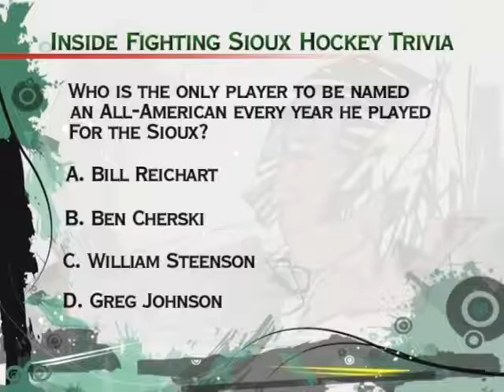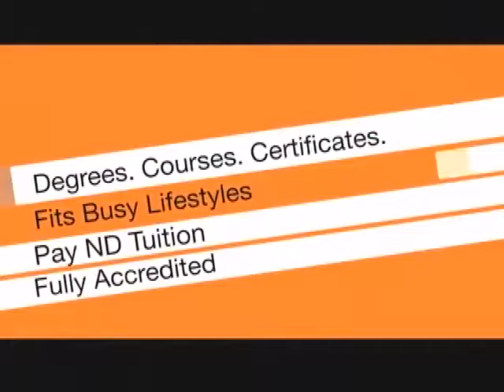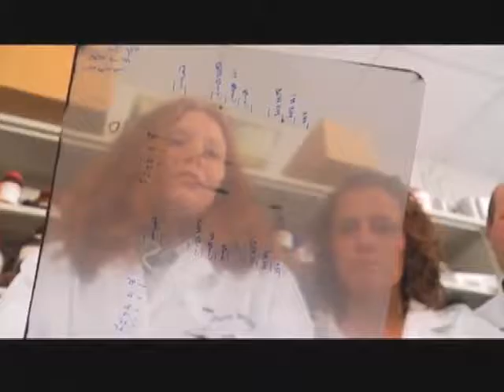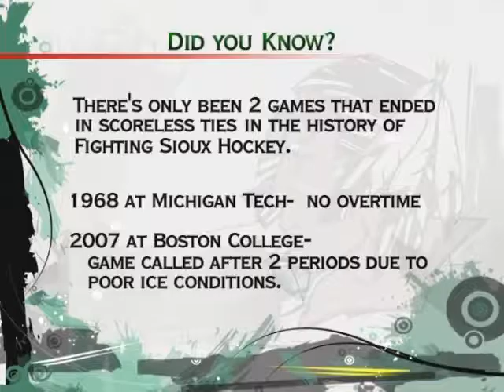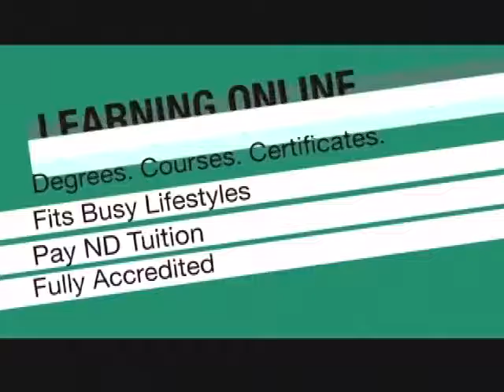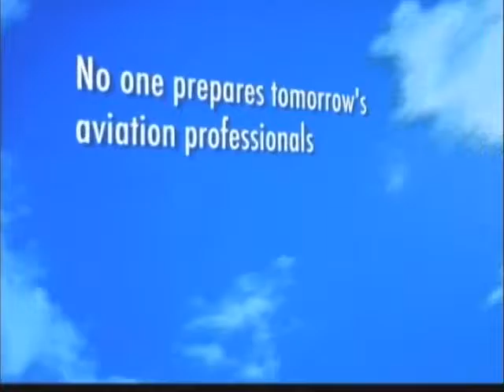Inside Fighting Sioux Hockey Show #16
Inside Fighting Sioux Hockey Show #16 with Dave Hakstol and Tim Hennessy featuring a player profile with Brent Davidson, a feature story about Ed Belfour, and a “Where are They Now”  segment on former player Peter Armbrust.  This show aired: 1/25/2011